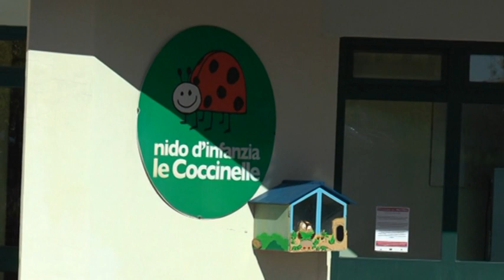Maranello: Appuntamento al nido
Alle Coccinelle una domenica pomeriggio di giochi e attività per i bambini e le famiglie. Una opportunità per conoscere il servizio